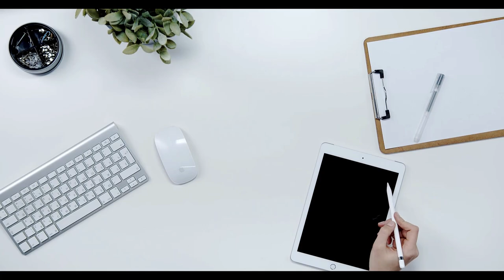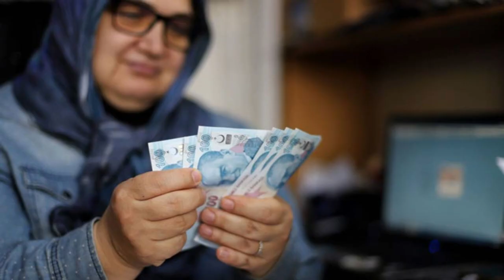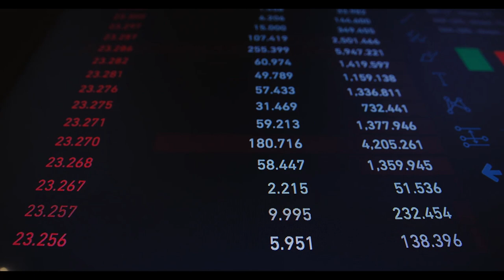Tüm emeklilere 5 bin TL ödenecek! SSK, Bağ-Kur fark etmiyor' Meclis'te kabul edildi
Paylaşmak istediğiniz fikir ve düşünceleriniz varsa benimle paylaşmayı unutma.